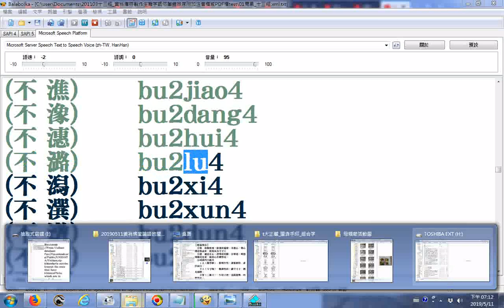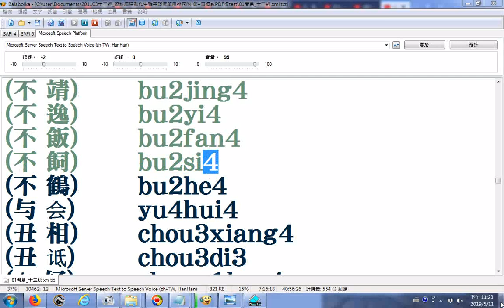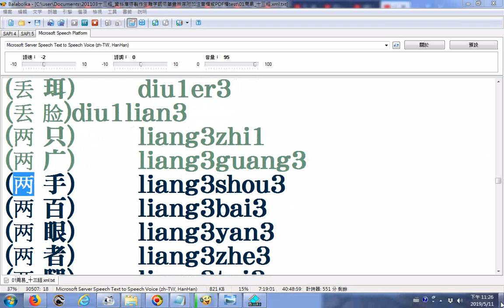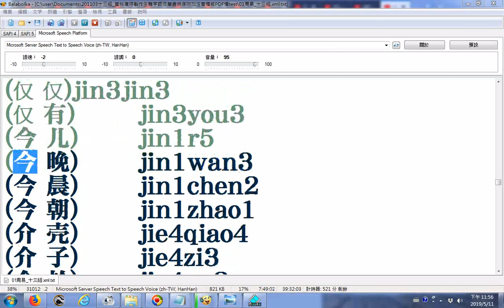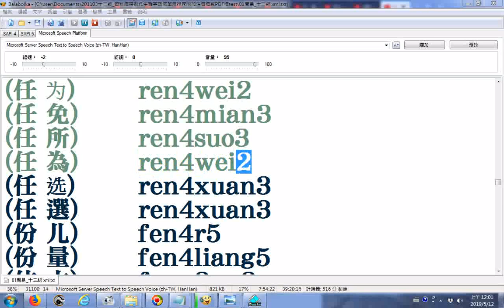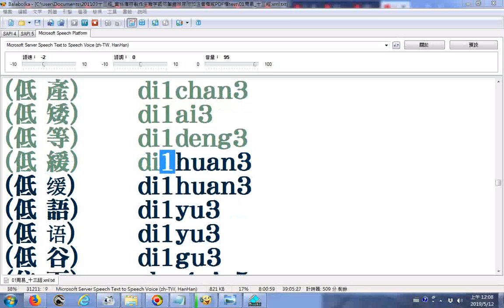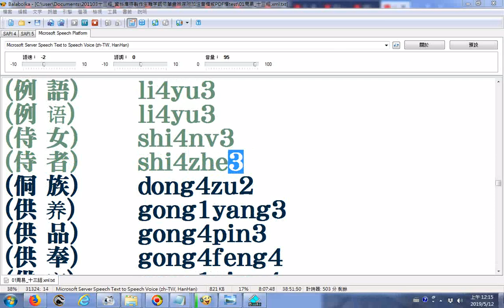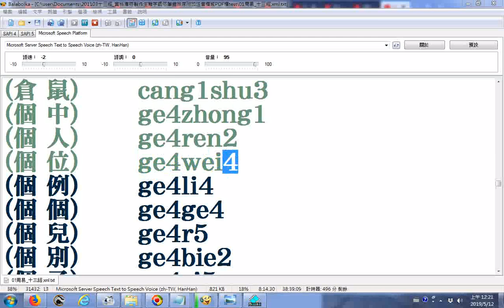Balabolka逐字唸zh_listx04不䰁至個個a_中文簡體繁體字詞句羅馬拼音加表示第幾聲的阿拉伯數字_參考程式網站下載zh_listxzh(Chinese-Mandarin)解壓縮後找到的檔案